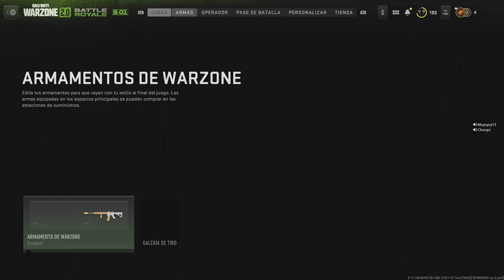Call of Duty: Modern Warfare II_20230210230040